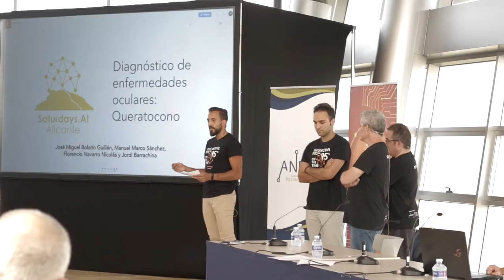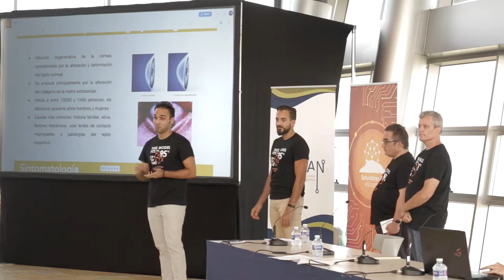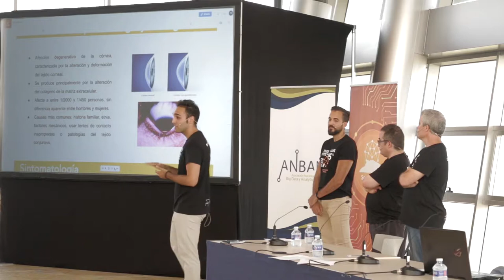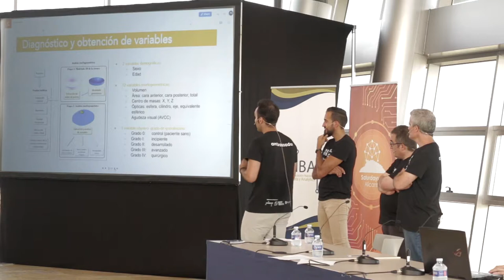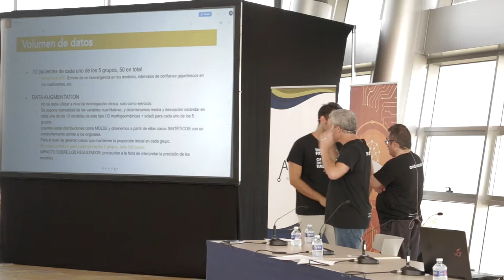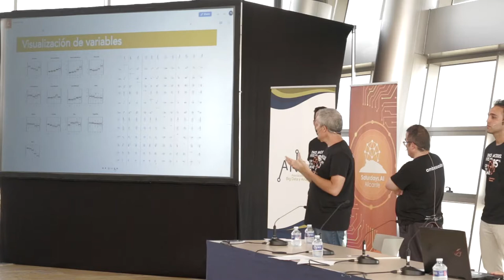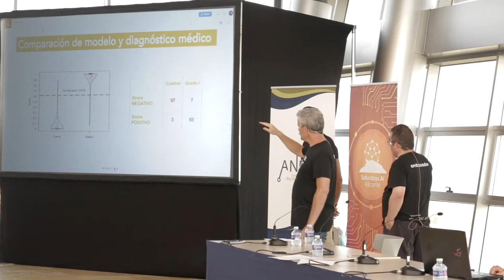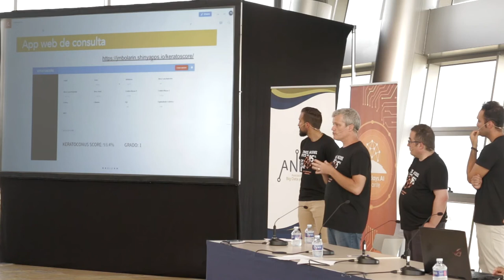Demo Day Alicante Julio 2019 - Parte 5